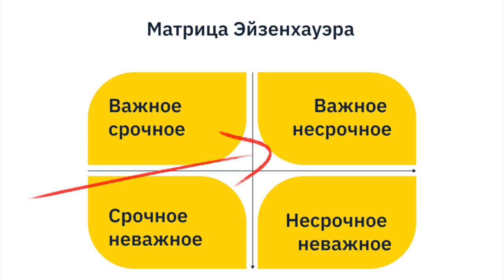КАК ПОБОРОТЬ [СИНДРОМ ОТЛОЖЕННОЙ ЖИЗНИ]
СИНДРОМ ОТЛОЖЕННОЙ ЖИЗНИ
СИНДРОМ ОТЛОЖЕННОЙ ЖИЗНИ! Как начать жить ЗДЕСЬ и СЕЙЧАС?
Синдром отложенной жизни. Как выйти из привычного болота.
Синдром отложенной жизни. Как НАЧАТЬ ЖИТЬ
Как начать жить ЗДЕСЬ и СЕЙЧАС? Не откладывайте жизнь на потом. Синдром отложенной жизни

Думаю, чтобы понять о чем мы говорим, не нужно какое-то научное определение – синдром отложенной жизни – это когда важные поступки ты откладываешь на завтра, на будущее, объясняя себе это какими-то важными будущими обстоятельствами.
Другими словами ты не живешь, вернее, не живешь на полную силу сегодня, думая, что жизнь эта настанет завтра.
Откуда это берется, от родителей? Да, но …
Давайте взглянем на чуть более очевидный и глубокий паттерн, который закладывался во всех нас веками – это идея загробной жизни, проповедуемая религией. При этом такая идея присутствует не только в христианстве, но, к примеру и в мусульманстве тоже.
Выразить ее можно очень просто – награда или наказание будет после смерти. Ты живешь не ради жизни в моменте, а ради того, чтобы после смерти ты наконец-то пожил по-настоящему, в раю, если конечно не совершил тяжких грехов.